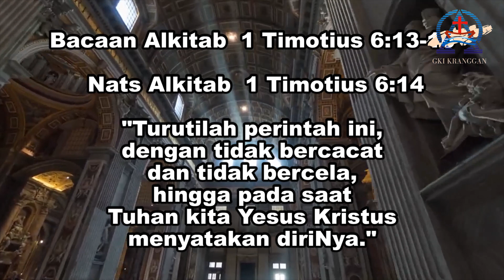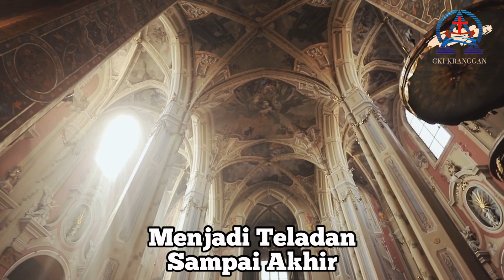Renungan Harian | 7 Mei | Menjadi Teladan Sampai Akhir